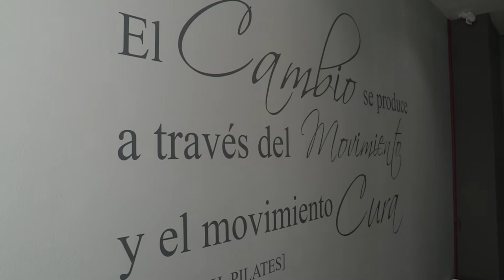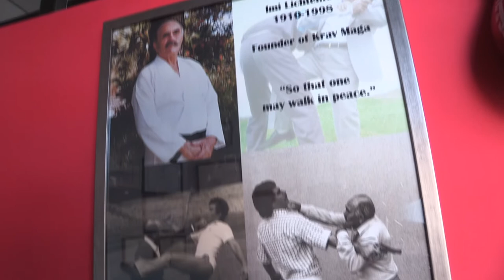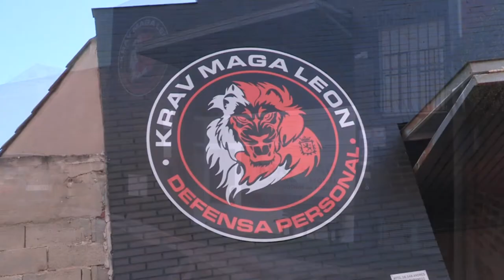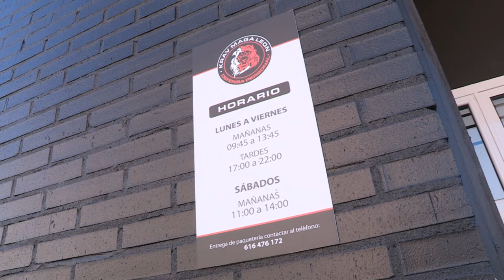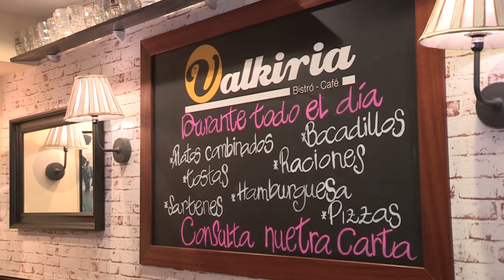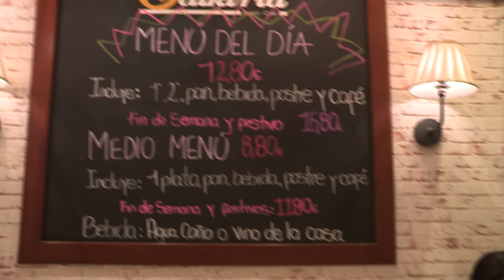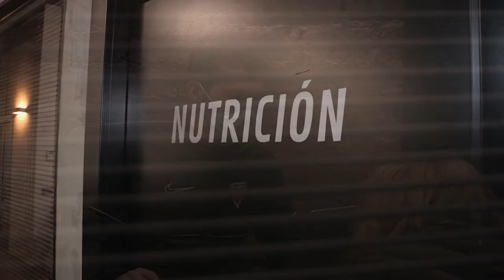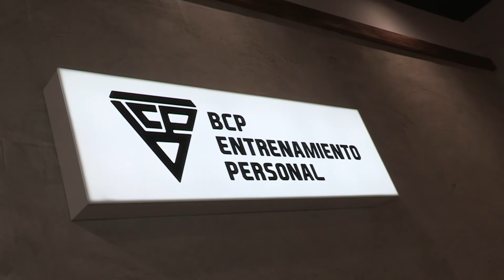EL VIAJERO 4 / ESPECIAL PROPÓSITOS 2022